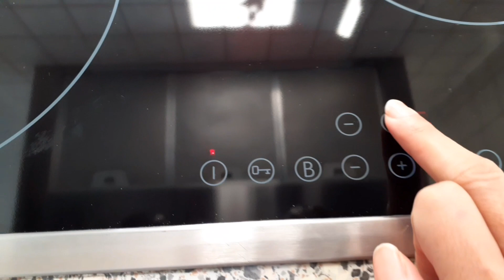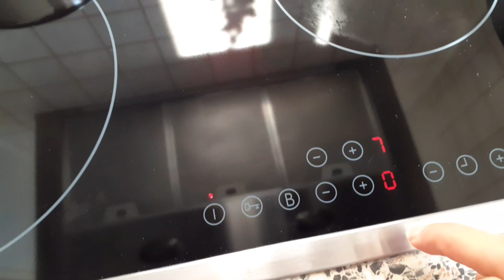semur nangka easyrecipe jackfruit semuaorang